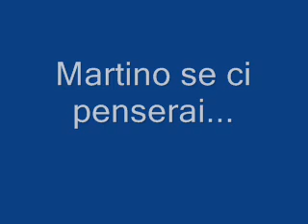martino se ci penserai